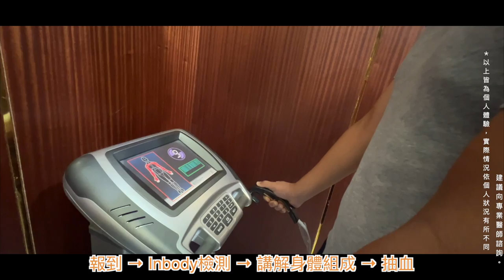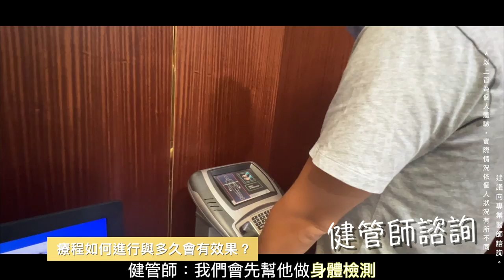【阿丹打針打膝蓋】到底發生什麼事呢？ 阿丹膝蓋保養 · ICARE PRP+ 優適骨療程記錄大公開 ｜Melofunplay 美樂玩不累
大家都知道我們很喜歡戶外運動🏄‍♀️🚴‍♂️，不論是爬山健行、單車、跑步、滑雪...等等都是會用到腳部的肌肉及膝蓋的關節。
因為阿丹在大學的時候前十字韌帶有受過傷，有幾次在長距離的爬山健行過程中下山時有感覺到膝蓋不舒服，這次收到 ”長春藤預防醫學健康管理“  的邀請來體驗 “I CARE PRP+ 優適骨” 也趁這次來保養一下膝蓋。🙌 🙌🙌

如果有膝蓋疼痛問題或是想要趁年輕做關節保養，可以點下方連結看看！

※以上皆為個人體驗，實際情況依個人狀況有所不同，建議向專業醫師諮詢。